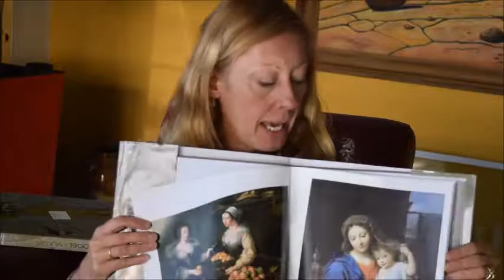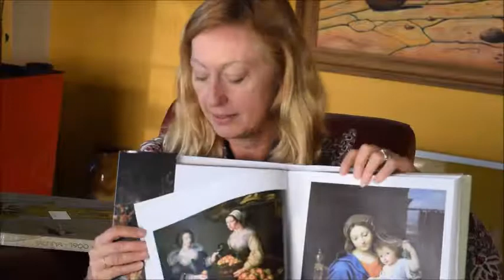LOUVRE PAINTINGS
MARTINA PADBERG    Book Number: 83168    Product format: Hardback

Some of our favourites include Jan Van Eyck's The Madonna of Autun, a cloistered scene with wonderful background in which the Chancellor Rolin is knelt in prayer in front of the Virgin; Dürer's Self-portrait with Thistle, the smiling club-footed man on page 309, Death of Cleopatra as the asp bites her bare breast, Da Vinici's Portrait of a Young Woman, reproduced to such size and in such spectacular colour that we can almost touch her face even on the page; Youth Sitting on the Seashore is juxtaposed opposite Greek Women at the Fountain and Death of Ophelia opposite Woman with White Stockings by Delacroix. Military, rural, nudes, superbly realistic, almost photographic portraits. Surveying the seemingly limitless trove of paintings held by what may be the world's most famous art museum, this lavish, oversized book contains more than 400 colour reproductions. Particularly concentrating on the Old Masters and later French greats, this tribute to the Louvre includes works by Leonardo da Vinci (Mona Lisa and Portrait of a Young Woman), Jan Vermeer (The Lacemaker), Théodore Géricault (The Raft of the Medusa), Jacques-Louis David (Madame Récamier and The Oath of the Horatii), and Eugène Delacroix (The Death of Sardanapalus). Other featured artists include Botticelli, Caravaggio, Rembrandt, Dürer, Mantegna, Watteau, Ingres, and Chardin. 27.9 x 31.7 cm, 399 pages, Könemann quality luxury tome.